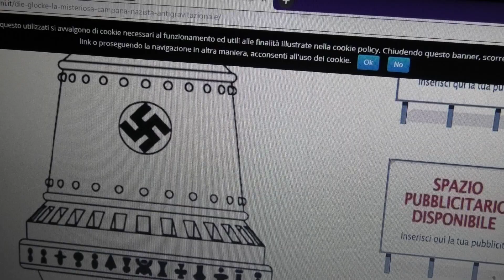I nazisti lavoravano a un progetto la campana per viaggiare nel tempo